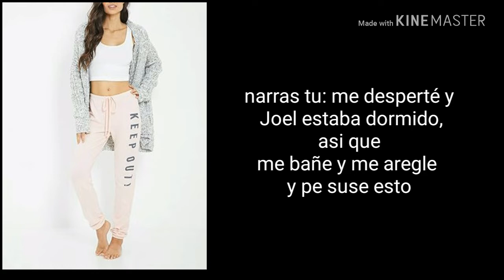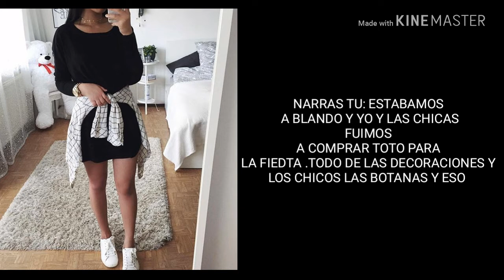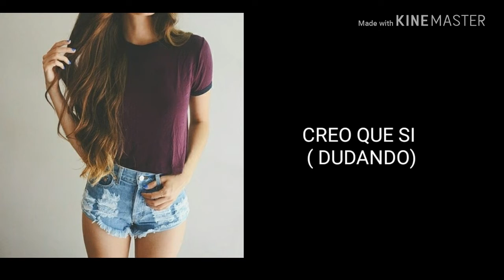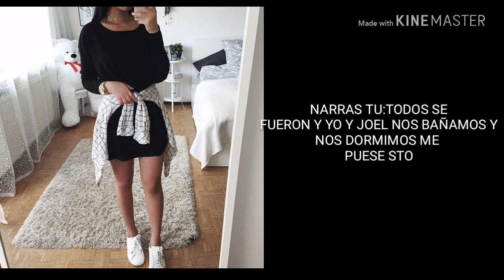Primera cita Joel Pimentel y tu cap. 8